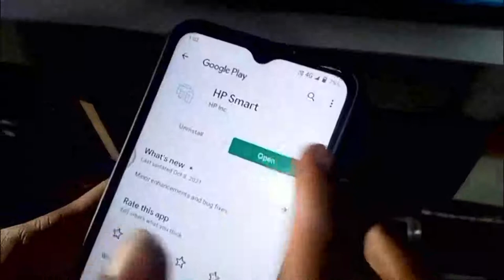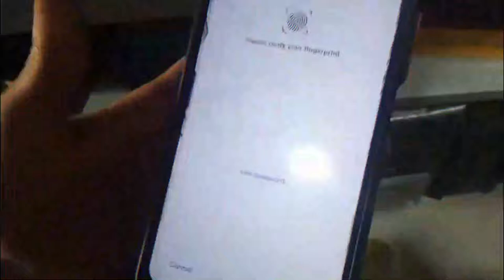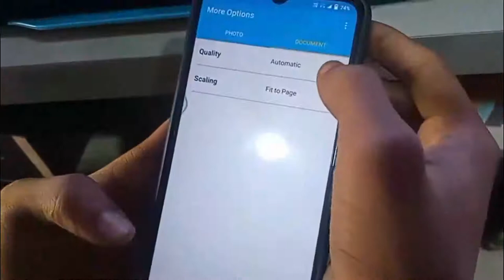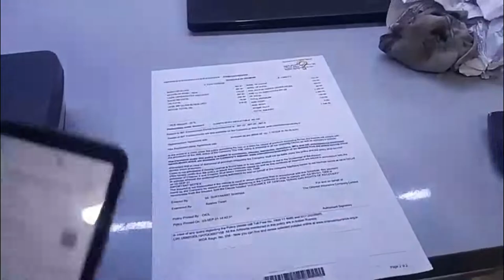क्या आप भी आपने मोबाइल से प्रिंट लेना चाहते हो ? HP 419 printer mobile printing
Do you also want to take print from your mobile? So do watch this video once.
hp ink tank wireless 419 printer driver download,
how to connect hp 419 printer to mobile,
how to connect hp ink tank wireless 419 to wifi router,
hp 419 printer price,
how to install hp wireless printer 419,
hp 419 printer specifications,
hp ink tank wireless 419 mobile app,
hp ink tank wireless 419 wifi password reset,
hp 419 wifi printer,
hp 419 mobile printing,
hp 419 printer app,
hp 419 wifi printer installation,
hp 419 wifi printer price,